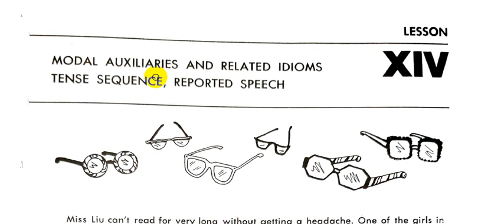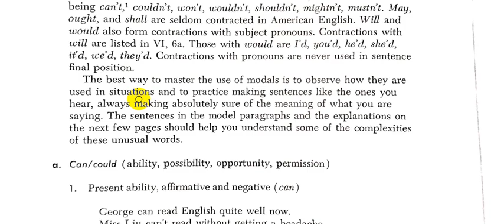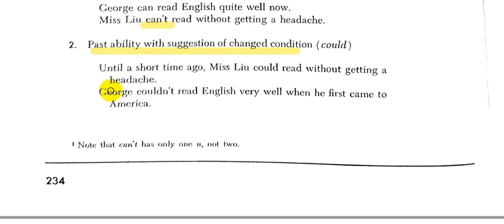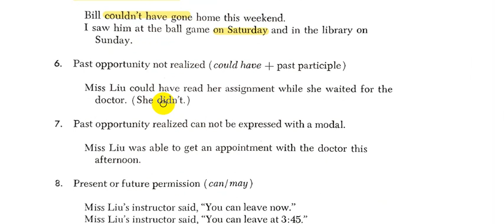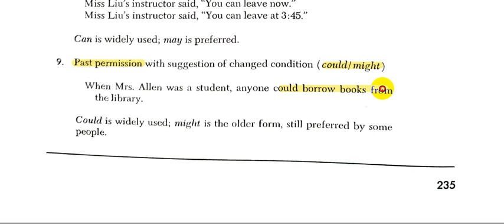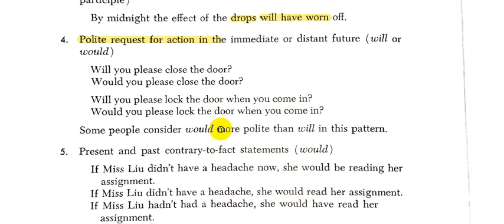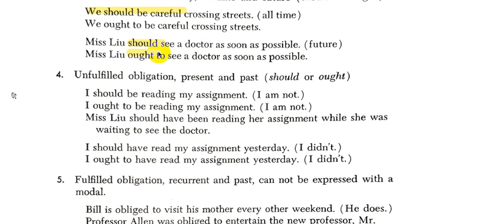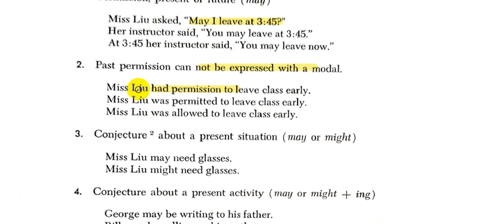Rapid Review of English Grammar Jean || Chapter - 14 - Part - 1